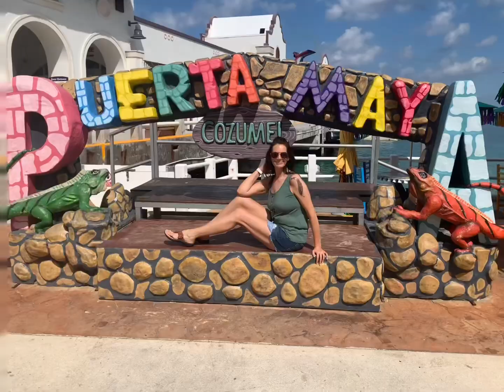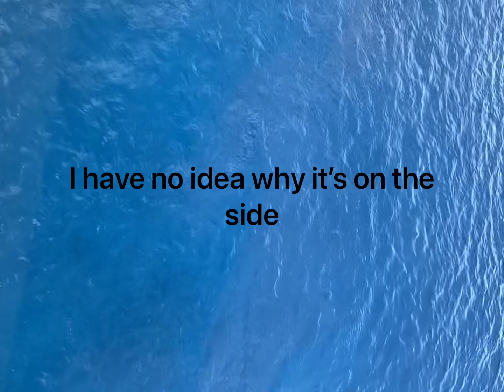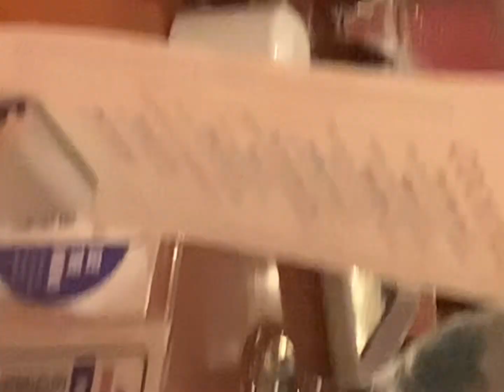Carnival Valor Part 3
Sorry there’s a lot more parts than I thought. Just wanted to share with y’all what experiences there were. I think there’s one more part to this…..after this video.